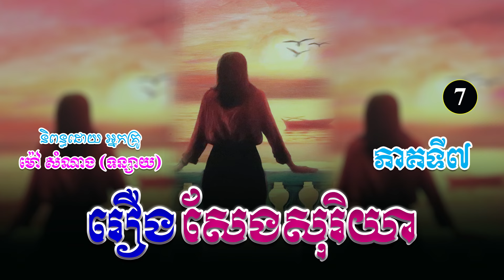រឿងសែងសុរិយា ភាគទី៧ | ប្រលោមលោកខ្មែរ, ម៉ៅ សំណាង, Khmer Novel [Nitean Khmer]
(ប្រលោមលោកបែបមនោសញ្ចេតនា)
និពន្ធដោយ ៖ អ្នកស្រី ម៉ៅ សំណាង
ទាក់ទង Admin...
សូមស្វាគមន៍មកកាន់ឆាណែលយើងខ្ញុំ!🧡
យើងខ្ញុំបានទទួលសិទ្ធិស្របច្បាប់ពីអ្នកនិពន្ធ អ្នកគ្រូម៉ៅ សំណាង (ទន្សាយ) ក្នុងការអានរឿងប្រលោមលោកចាស់ៗរបស់អ្នកគ្រូ សម្រាប់បម្រើអារម្មណ៌បងប្អូនកម្ពុជាយើង ។
រាល់សាច់រឿងទាំងអស់ សុទ្ធតែមានសារអប់រំ...!
ជូនពរបងប្អូនទទួលបានសេចក្តីសុខ...!